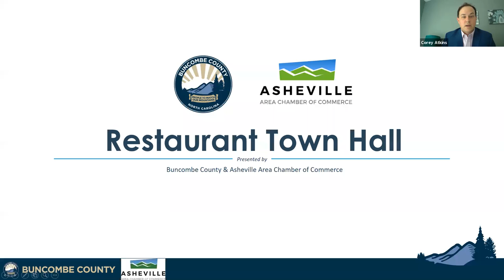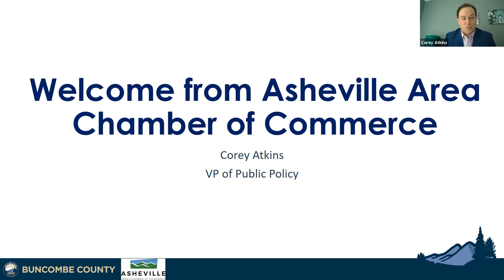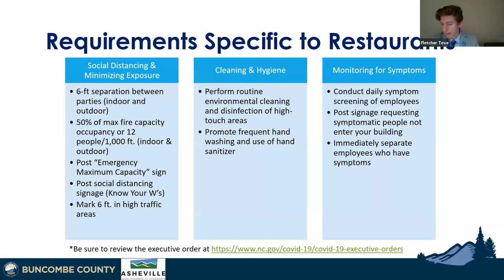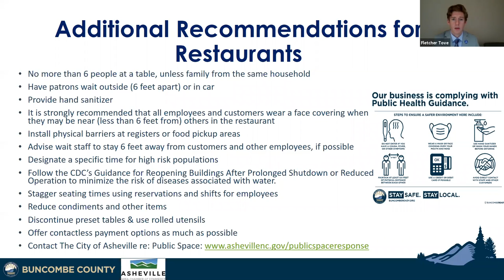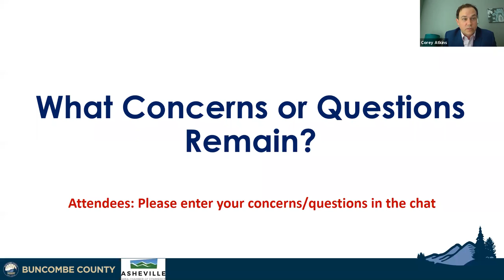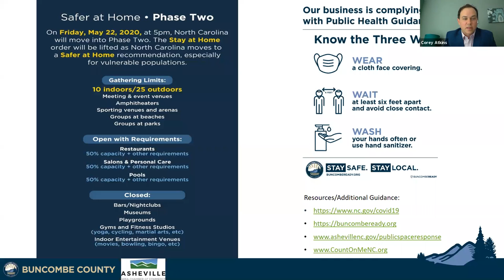Phase 2 Reopening Town Halls: Restaurants